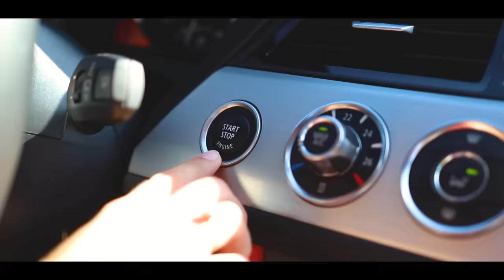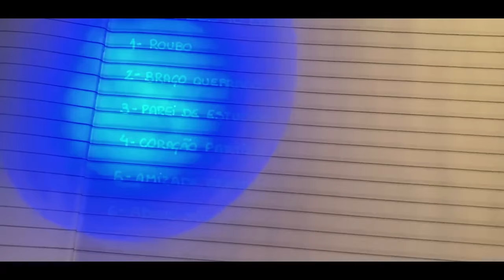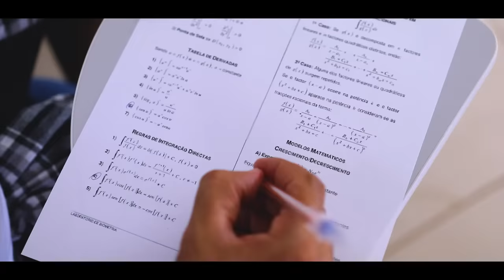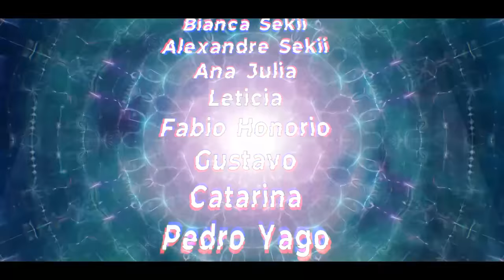BIANKINHA EM: DE VOLTA PARA O PASSADO!! WEBSERIE COMPLETA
UMA WEBSÉRIE FANTÁSTICA EM QUE VOLTO DO FUTURO PRA CORRIGIR OS ERROS DO PASSADO!!

INSTAGRAN: @Biankinha​ha

Diretor Geral:
Alexandre Sekii

Direção de Imagem:
Gabriel Meyer
Fabio Honorio

Roteiro:
Alexandre Sekii

Maquiagem:
Gleice

Atores/Atrizes:
Bianca Sekii
Alexandre Sekii
Ana Julia
Leticia
Fabio Honório

Edição:
Arthur Busco